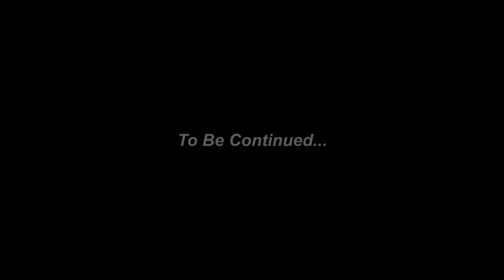Episode 1 "Earth" 🌍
Sifu Dan Joe explains the journey of becoming a martial artist. 1st Episode Titled "Earth" discusses the foundation and being grounded. Cherish the Journey stay humble.